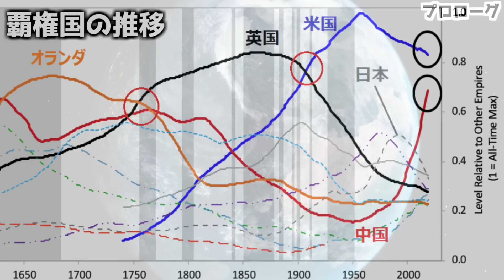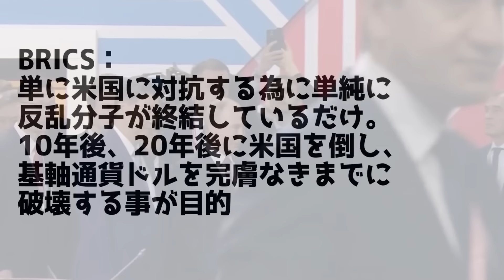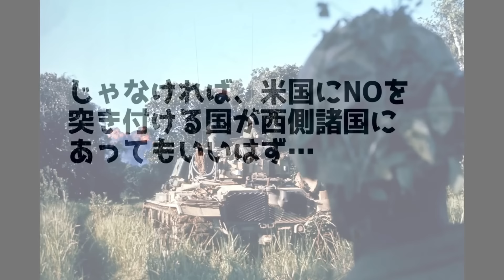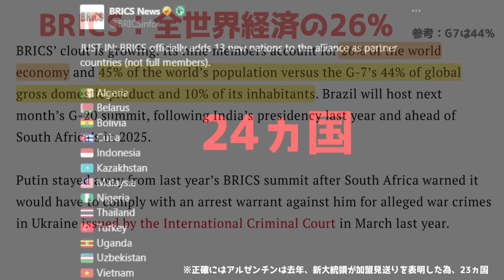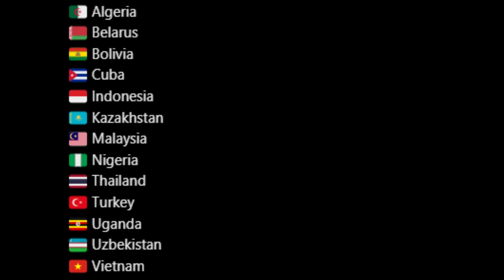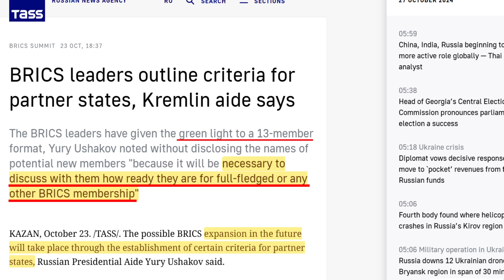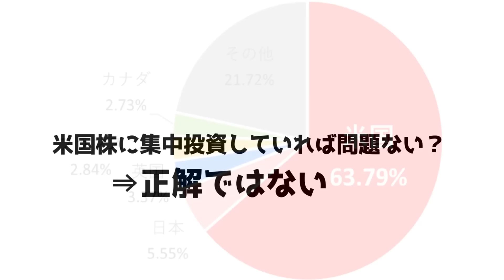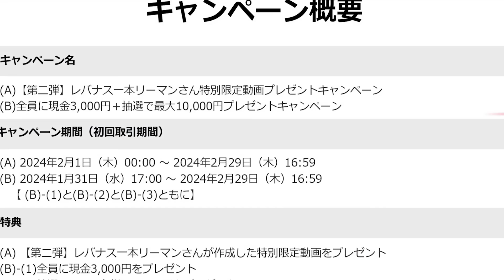【速報】【遂にクーデター勃発】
【再開】レバナス1本リーマン主催の副業サポートプログラム(動画編集)！
会社以外からの収益をちょっとでも増やしたい！
FIREを加速したい！と言う方は是非、下記にご連絡願います。
レバナス1本リーマンチームで全力でフルサポート！

特別ディスカウントコード：「LEVER」

‹不動産投資COZUCHIの無料登録はこちらから›
投資家登録で2000円のAmazonギフト券プレゼント！(登録は5分で完了！)

‹HiJoJoにてユニコーン企業に投資できるプラットフォーム！›

【第2弾】レバナス1本リーマン特別限定動画プレゼント企画（ウィブル証券)
さらに今なら条件達成で最大13,000円プレゼント中！
9月末が期限！

　⇒メンバーシップでは私の保有銘柄やポートフォリオを晒しています。
　　また、投資情報だけでなく、ビジネスアイデアや資産拡大について
　　様々な話題を提供しています。

文字でも読みたいと思っている方へ！Note始めました！